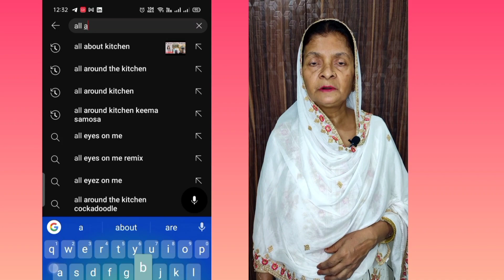Savan,Vrat special |साबूदाना की खीर | न खोया, न Condensed milk |10 मिनट में बने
Sabudana ki kheer | साबूदाना की खीर | न खोया, न Condensed milk |10 मिनट में बने  @allaboutkitchen484

Hey guys we are back with another innovative recipe this SAVAN that is SABUDANA KI KHEER so you don't have to rush to departmental stores to buy ingredients while you are fasting. Try it out at home and let us know your views.

Thankyou!!

Musician: @iksonmusic